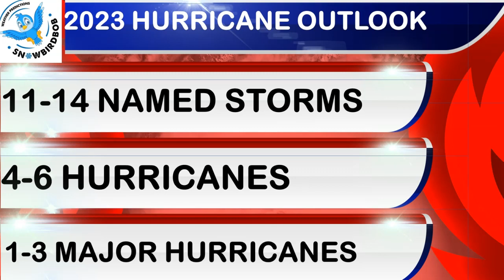2023 Hurricane Outlook + Tropical Update